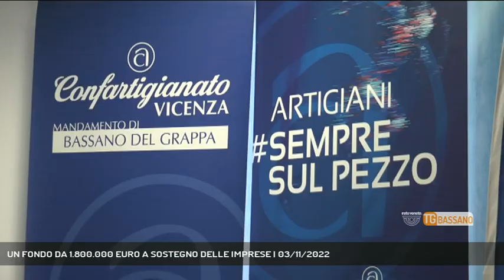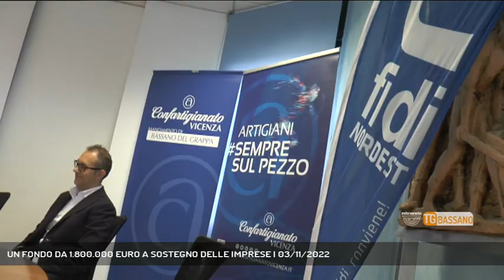UN FONDO DA 1.800.000 EURO A SOSTEGNO DELLE IMPRESE | 03/11/2022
TG Bassano del Grappa 03/11/2022 - BASSANO DEL GRAPPA - Imprese in difficoltà. Fidi Nordest con Confartigianato Vicenza mette a disposizione un fondo di sviluppo da 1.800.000 euro per le aziende dei comuni di Romano d'Ezzelino e Mussolente.   || Un fondo snello, aiuto concreto per abbattere i costi sostenuti dalle imprese per l'accesso al credito. Nasce così il Fondo Sviluppo 2.0 per le imprese dei comuni di Mussolente e Romano d'Ezzelino, 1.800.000 euro messo a disposizione da Fidi Nordest con le due amministrazioni in sinergia con Confartigianato. Uno strumento agile, precisa Fidi Nordest. Un percorso avviato dai comuni, che hanno messo a disposizione del fondo 30.000 euro ciascuno, nel 2018. - Intervistati SANDRO VENZO (Presidente Raggruppamento Bassano Confartigianato), ALESSANDRO VICINO (Presidente Fidi Nordest), VALENTINA FIETTA (Vicesindaco Mussolente), SIMONE BONTORIN (Sindaco Romano d'Ezzelino) (Servizio di Chiara Gaiani) - Segui Rete Veneta anche sul digitale terrestre! Visita il sito